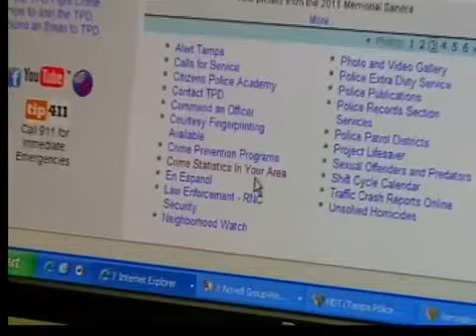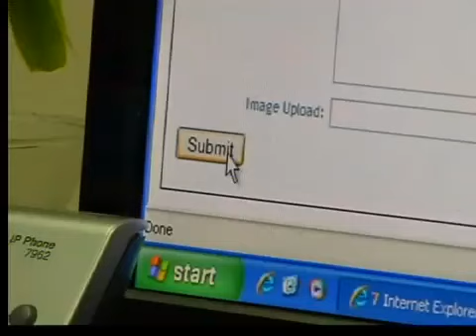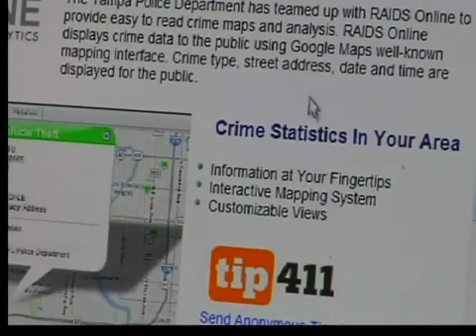NATALIE PEREZ UNIVISION TAMPA